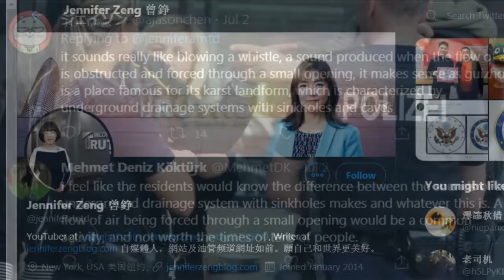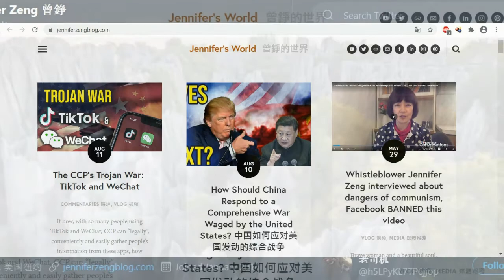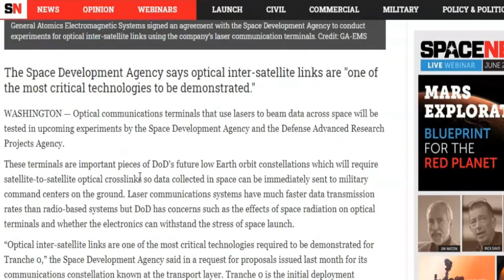Laserkampf im Weltall von ISS aufgezeichnet - Riesenfledermaus & mehr Seltsamkeiten